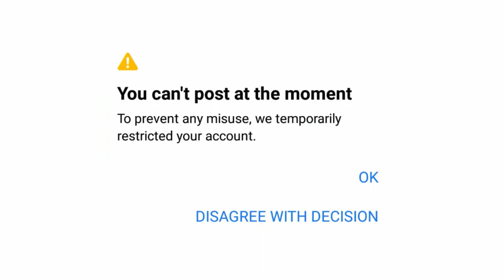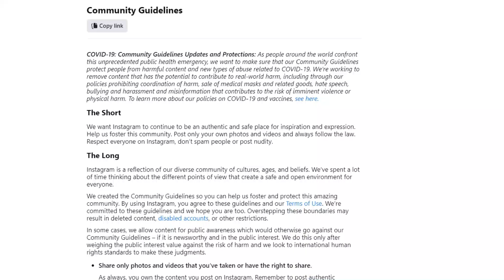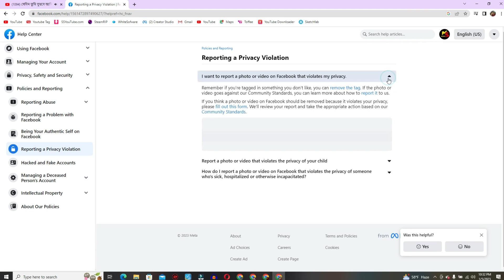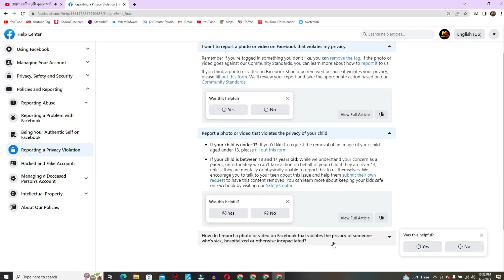Why Facebook Restricted ? Facebook Restricted Problem Solution || Your Account is Restricted?? ⛔